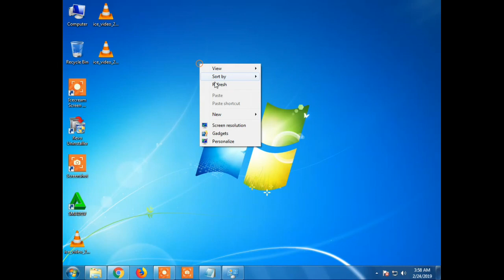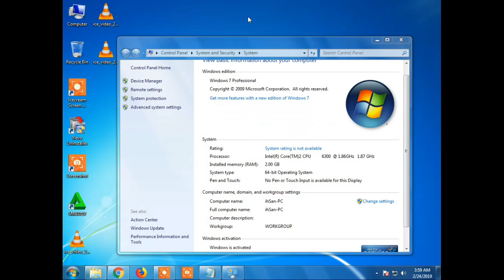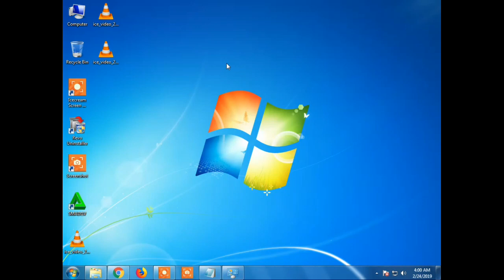How to fix The application was unable to start correctly 0xc0000005 Error